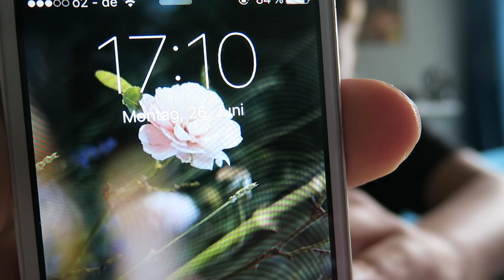1 JAHR auf YOUTUBE|Niclas